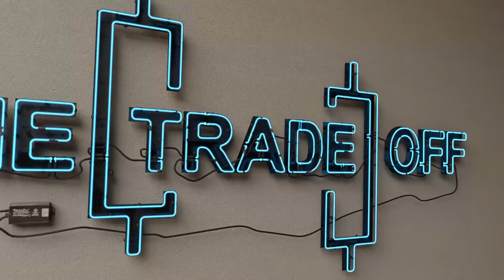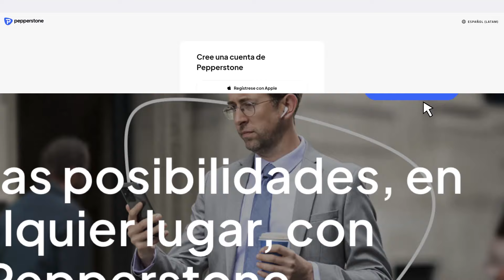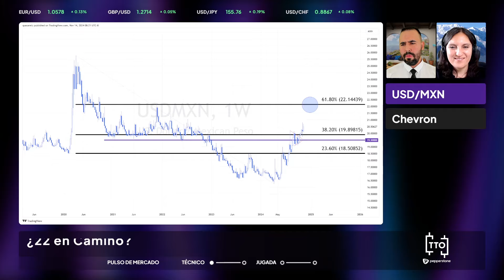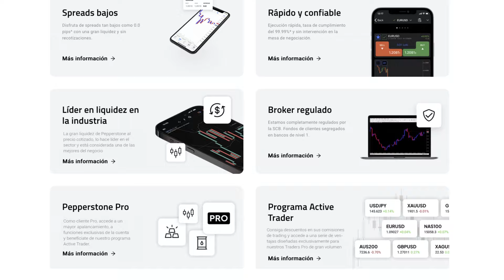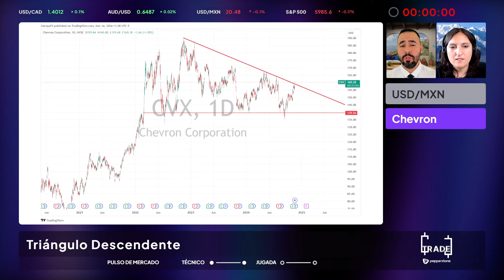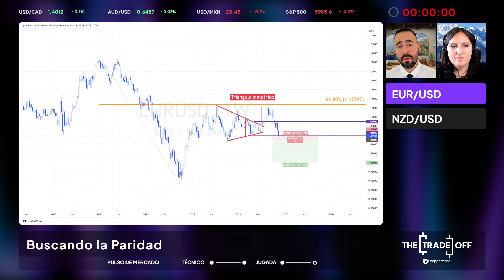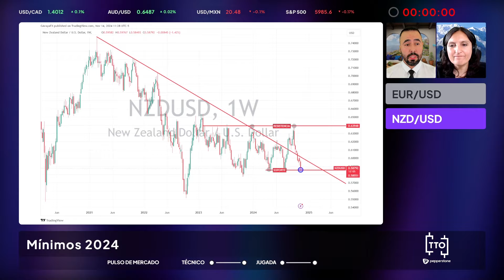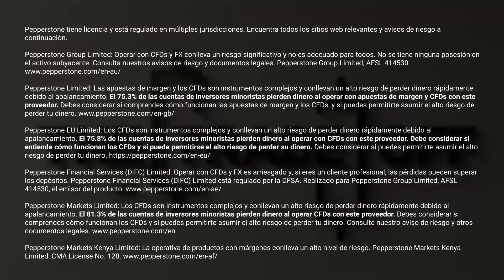The Trade Off | Episodio 101: OLA ROJA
The Trade Off – Adéntrate a las dinámicas de mercados de relevancia con Pepperstone.

Únete a Quasar Elizundia y Gabriela Araya en el programa de trading más popular de YouTube: ¡The Trade Off!

📑 En el nuevo episodio de "The Trade Off," exploramos los siguientes temas:

👉Ola Roja
👉Banxico
👉Oro
👉Además, presentamos perspectivas y oportunidades de trading en activos como USD/MXN, EUR/USD, Chevron, NZD/USD y más.

Si "The Trade Off" es tu programa favorito cada semana, ¡demuéstranos tu apoyo! ¡Gracias por ser parte de nuestra comunidad!

La información en este sitio no está destinada a clientes de España.